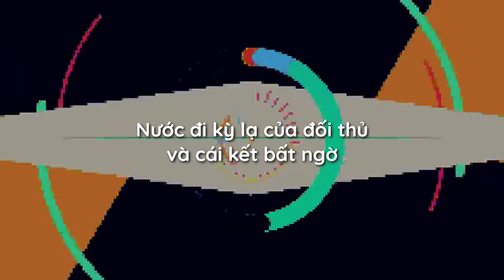Ấn tượng trò chơi | Tập 57 - Nước đi kỳ lạ của đối thủ và cái kết bất ngờ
Cờ Cá Ngựa là trò chơi quen thuộc, thân thương và luôn hiện diện với những cảm xúc rất riêng trong tuổi thơ của mỗi người. Game Cờ Cá Ngựa ZingPlay là sự kết hợp giữa CCN truyền thống (Ludo) và đồ họa 3D. Game có giao diện cực đẹp mắt, âm thanh sống động ngộ nghĩnh và cách chơi có nhiều điểm đặc sắc mới lạ. Thừa hưởng lối chơi đối kháng online cực thành công của Cờ Tỷ Phú, người chơi có thể trải nghiệm trò chơi hấp dẫn này tại bất cứ đâu và bất kỳ lúc nào. Trong game có rất nhiều nhân vật, kĩ năng và xúc xắc để bạn khám phá. Hiện tại game đã có thêm các phiên bản Thái Lan, Myanmar, Indonesia, Anh, Ấn Độ và Philippines. Chơi ngay nào!
Chương trình được phát sóng định kỳ vào lúc 06h00 thứ hai và 12h00 thứ năm hàng tuần; tập đặc biệt được phát sóng ngẫu nhiên vào lúc 06h00 chủ nhật.